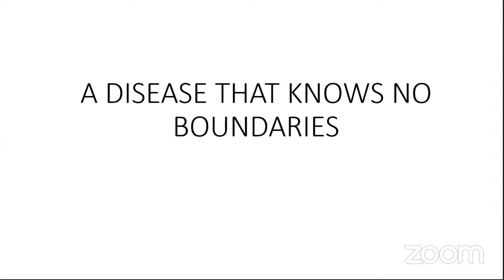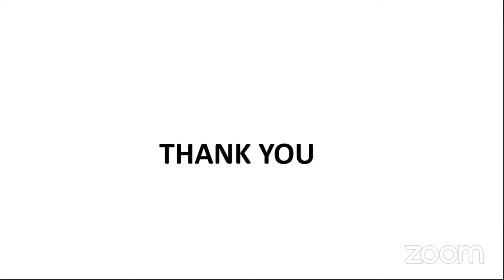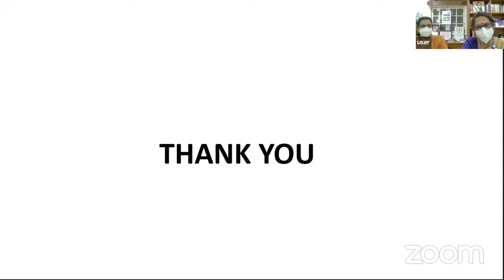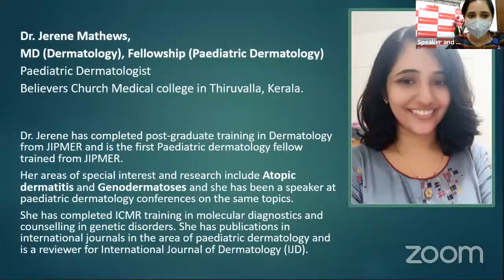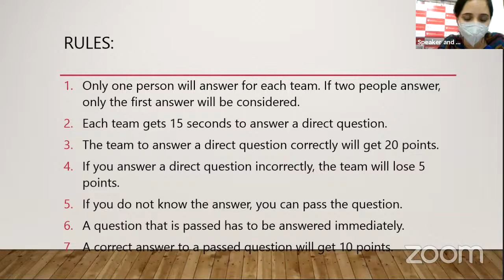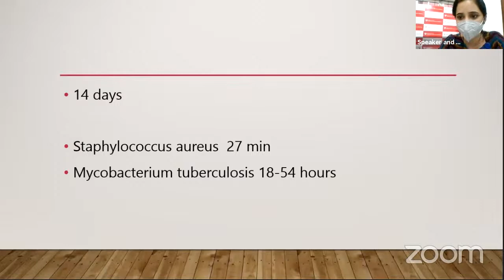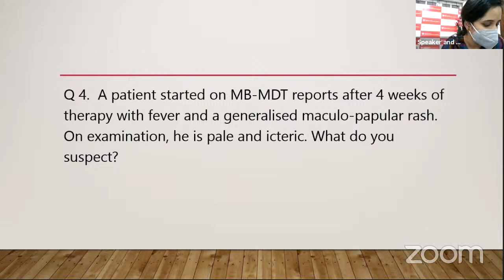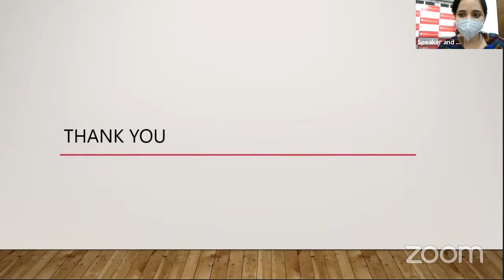Clinical faces of Leprosy